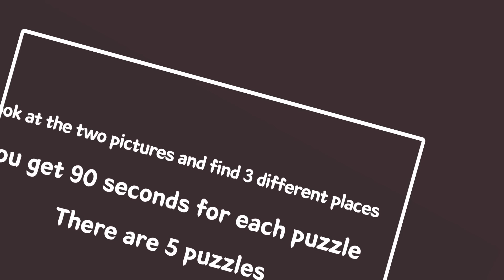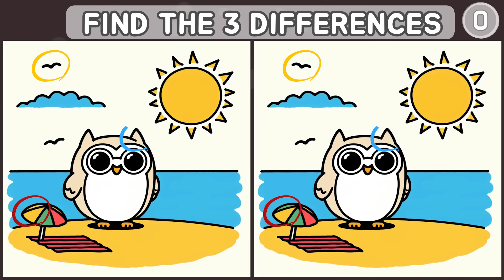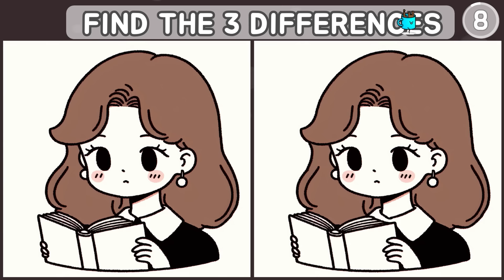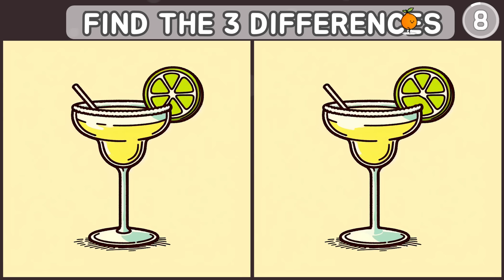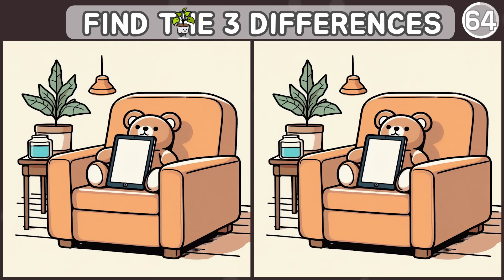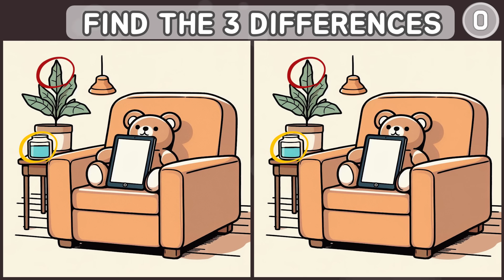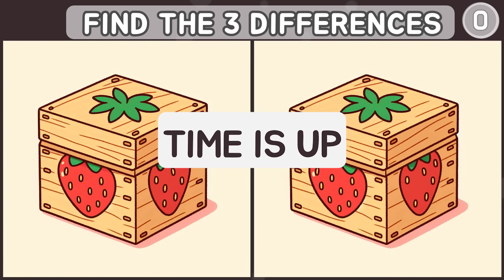Find the difference l 😊 HARD TO FIND TRICKY ONE! 😊 [Spot the difference]